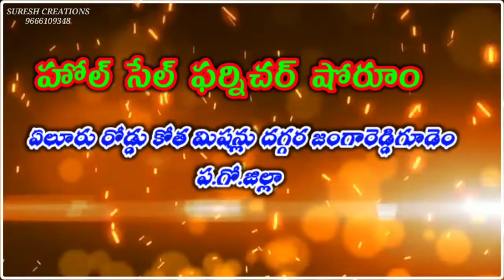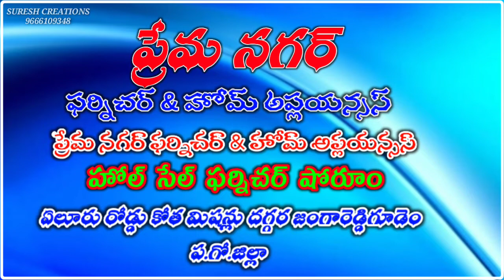24 April 2022